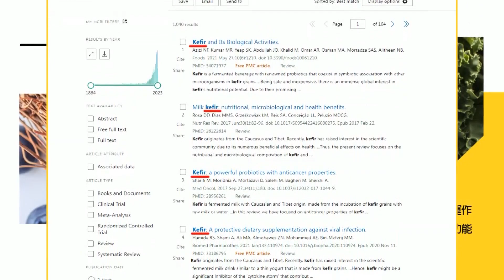【盧秀芳辣晚報】中國出手! 攸關核汙水 日媒爆這料｜核汙水中日專家協議｜@中天新聞CtiNews 精華版